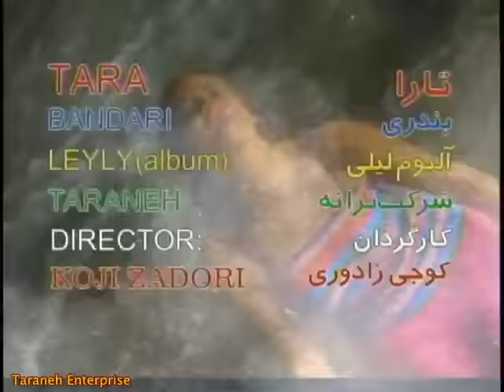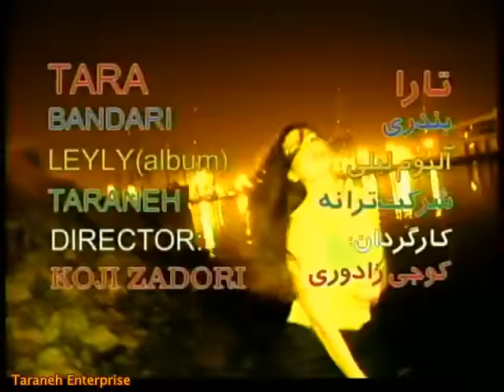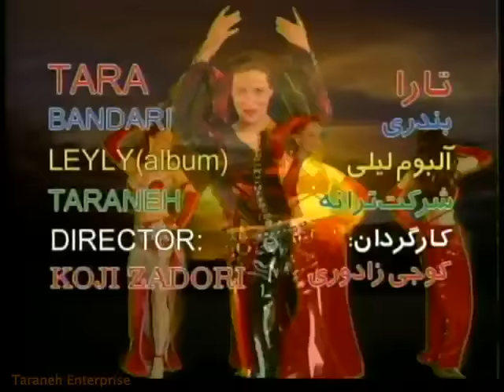Tara Bandari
Album: Leili, Label: Taraneh